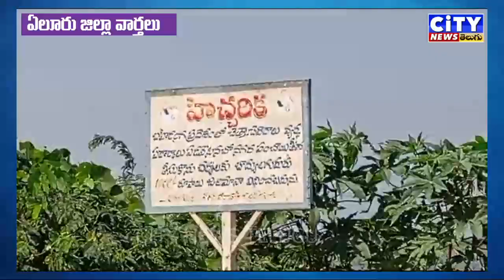ELURU 26 10 2024 NEWS